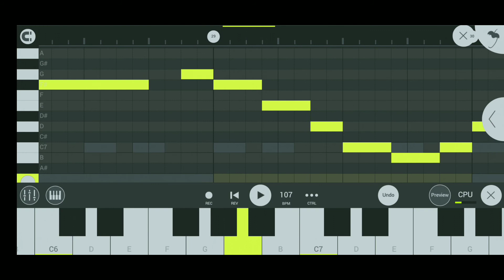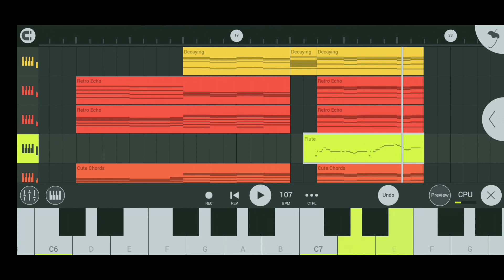Srivalli Instrumental by Dj Steve Ajekar